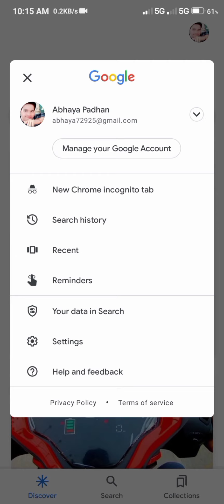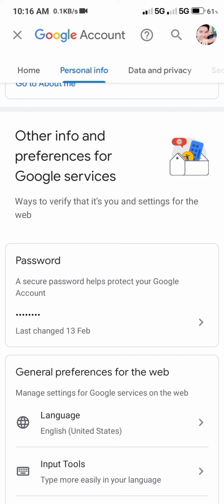Google Account Ka Password Kaise Change Karen 🔥How To Change Google Account Password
Smartphone Brother